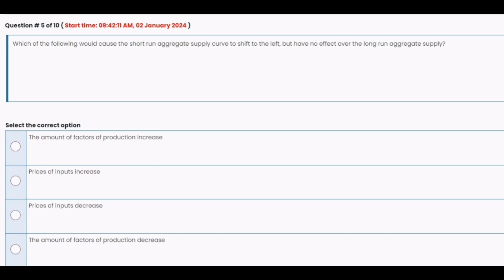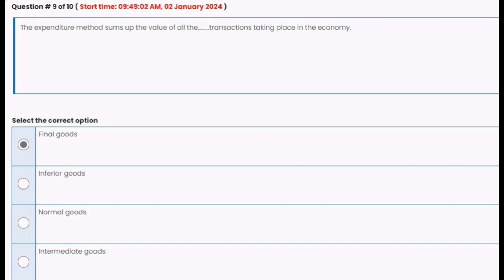Eco401 Quiz 4 Fall 2024 || Eco401 Quiz no 4 2024